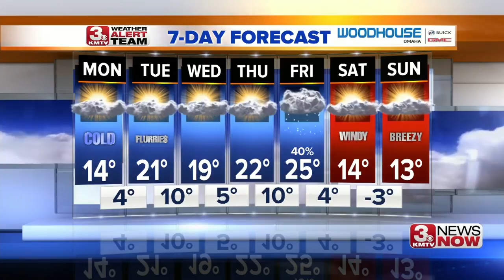3 News Now Latest Headlines | February 25, 12pm